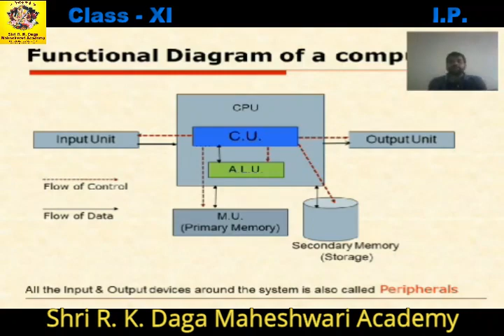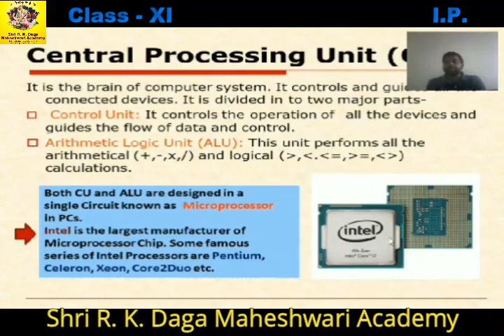11 IP Chapter 1 Part 2